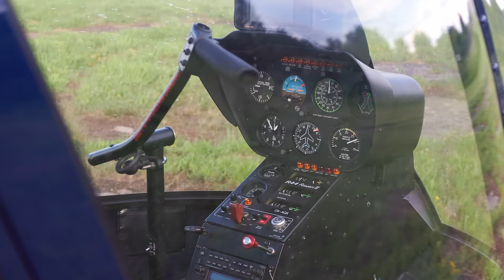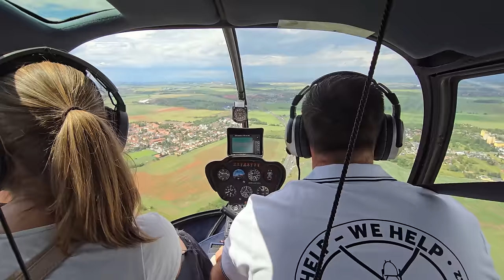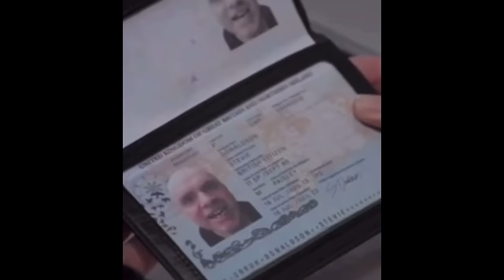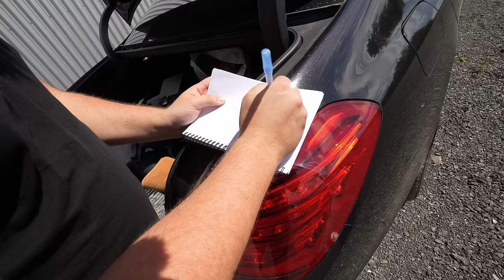MOJE POPRVÉ VE VRTULNÍKU (experience)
To byl zas výlet...